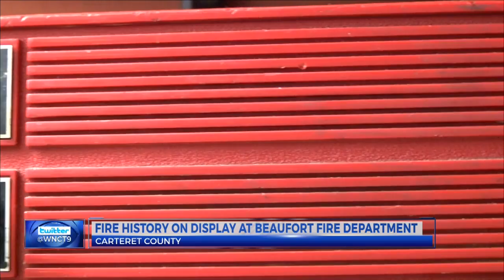Antique fire helmets donated to Beaufort Fire Dept.; asking public for information